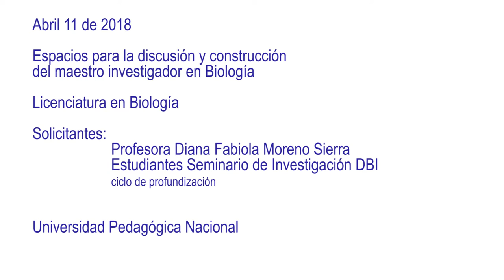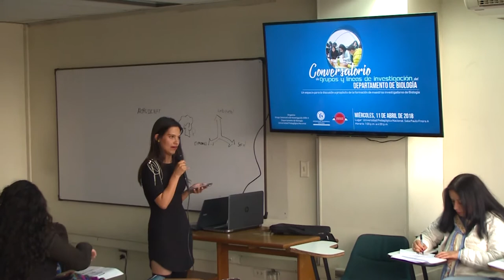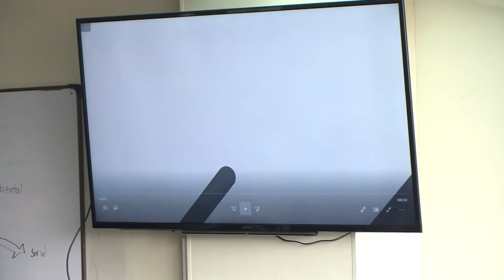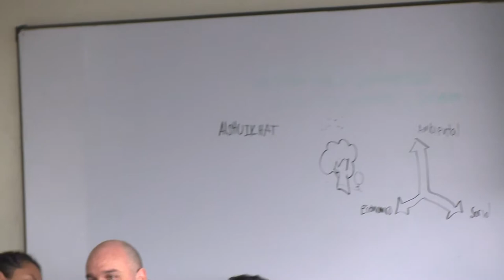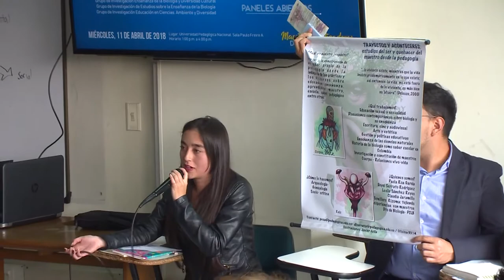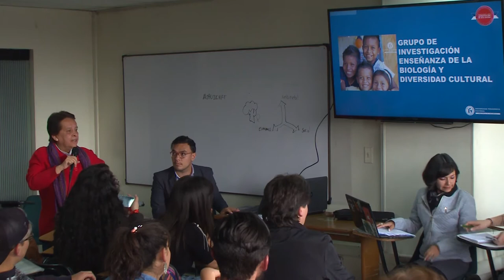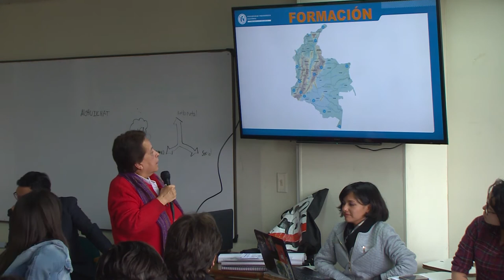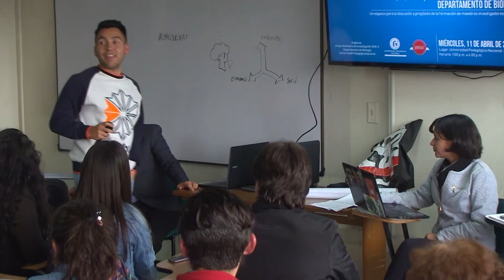Espacios para la discusión del maestros investigador en Biología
Lugar: Sala Paulo Freire